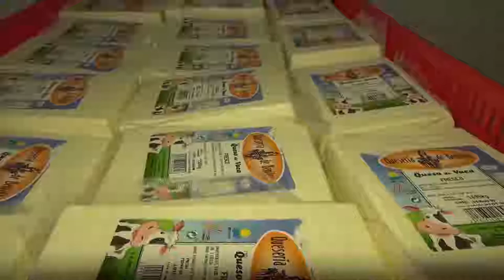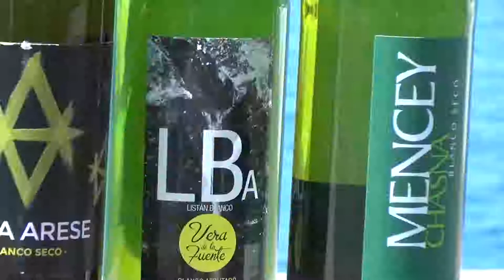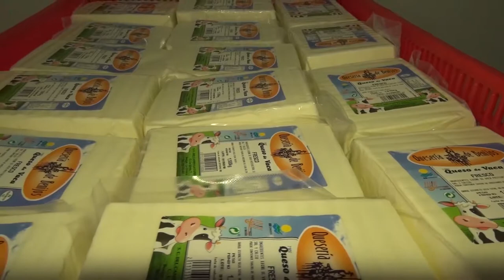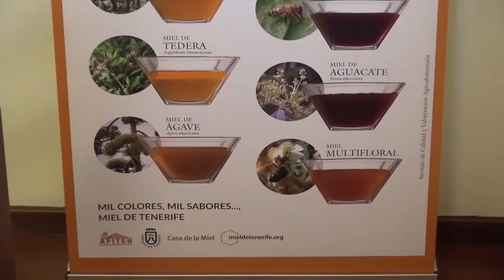Entrevista Jesús Morales - Consejero Agricultura, Ganadería y Pesca Cabildo Tenerife